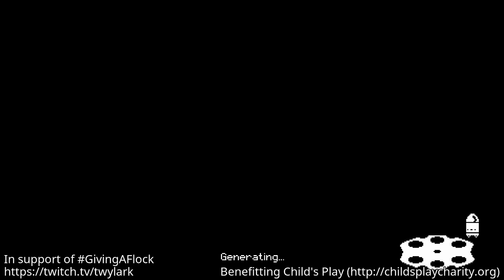GivingAFlock pre-gaming - Session 8